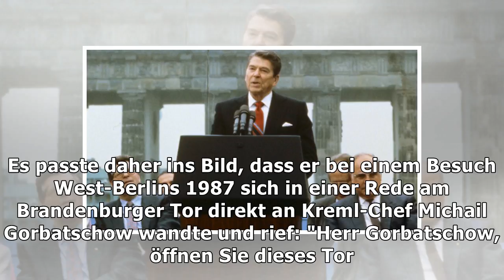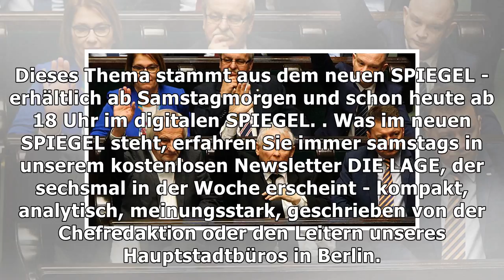Berliner rede im jahr 1987: reagan bedauerte "tear down this wall"-ausruf